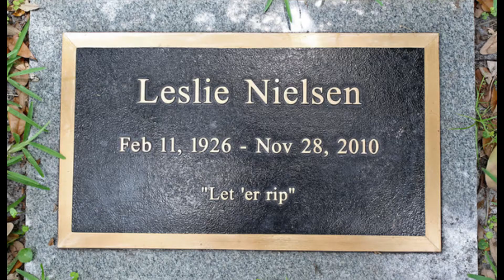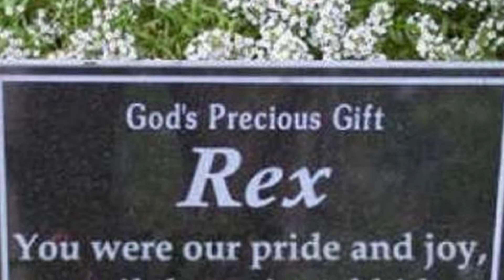Funny Gravestones?!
Death can be kind of scary to think about. but some people want to leave us smiling when they go! Here are some funny gravestones around the world - HAPPY HALLOWEEN!